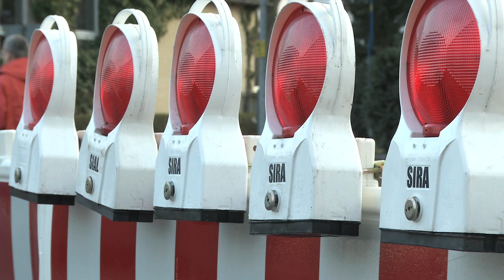ADAC Hessen Rallye Vogelsberg: 4.000 Zuschauer von Stadtkurs-Premiere durch Schlitz begeistert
Wie schon im Vorjahr war Felix Herbold auch in 2012 am ersten Abend der ADAC Hessen Rallye Vogelsberg nicht zu stoppen. Im Ford Fiesta S2000 verbuchte er mit Co Michael Kölbach alle drei Bestzeiten des Abends für sich. Mit vier Sekunden Rückstand kann Porsche Pilot Ruben Zeltner im Porsche 911 GT3 als Gesamtzweiter in die Nachtruhe gehen. Peter van Merksteijn jr. ließ als etatmäßiger Starter in der WRC mit dem Ford Fiesta S 2000 sein Potential aufblitzen und liegt nur 7,2 Sekunden hinter dem Führenden. Der nach Hessen als Gesamtführender der Deutschen Rallye Meisterschaft angereiste Mark Wallenwein (Skoda Fabia S 2000) folgt auf dem vierten Rang vor Peter Corazza (Mitsubishi Lancer Evo 9), dem Führenden der Gruppe N.

Rund viertausend begeisterte Zuschauer sahen die Rallyemeute auch erstmals auf dem spektakulären Rundkurs in Schlitz, der von den Rallyefans gut angenommen wurde. Auch das Feuerwerk begeisterte die Zuschauer am Freitagabend.

Kamera & Schnitt: Dennis Schmelz (Panasonic AG-HPX250 & GoPro Hero 2 HD / FCP)
Redaktion: Hans-Hubertus Braune